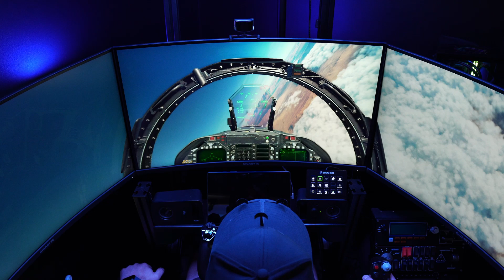Aces of Thunder: Hopes & Dreams!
So Aces of Thunder is on its way for PlayStation as an exclusive on PSVR2. This has the potential to be epic. In this video, I go through what we know already about Aces of Thunder, and what I like about the Aces of Thunder reveal video that PlayStation put out last week. I also have a quick chat about my hopes for the sim and the potential issues that it might have as a PSVR2 exclusive.

Thrustmaster T.Flight Stick

Hori Hotas

PlayStation 5